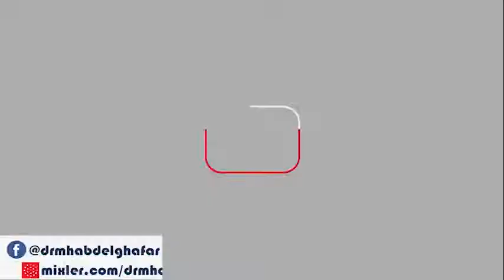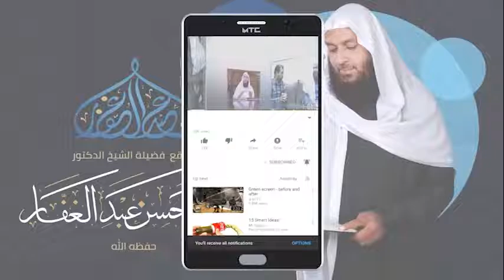صحيح البخاري كتاب الشركة 14 7 2022